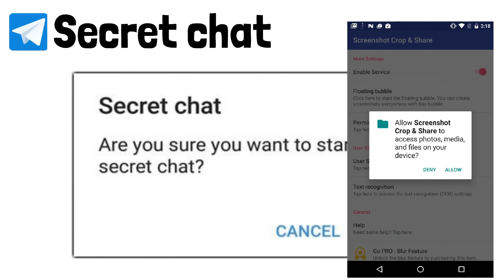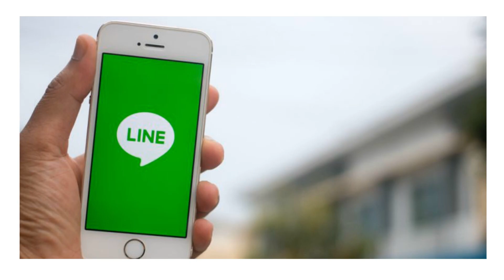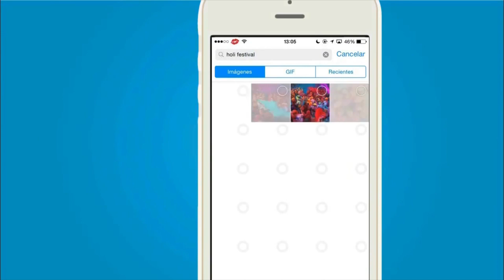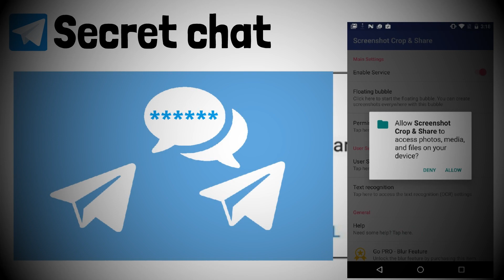Telegram คืออะไร? ดีกว่า Line อย่างไง ใช้แล้วปลอดภัยหรือไหม เทียบกันแล้วอันไหนปลอดภัยกว่ากัน ดูเลย!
แอป Telegram คืออะไร ดีอย่างไง? ปลอดภัยจิงไหม แล้ว telegram เล่นยังไง คลิปนี้แหละครับ ผมจะพามาดูกันว่าทำไมถึงมีผู้ใช้งานอย่างมากช่วงนี้
จะปลอดภัยแค่ไหนกันเชียว เมื่อเทียบกับ Line application ต่างกันอย่างไงนะ

หากเพื่อนๆชอบคลิป VDO ที่ผมทำ สามารถติดตามได้ช่องทางด้านล่าง
ถ้าไม่อยากพลาด Whiteboard animation พร้อมเรื่อง IT